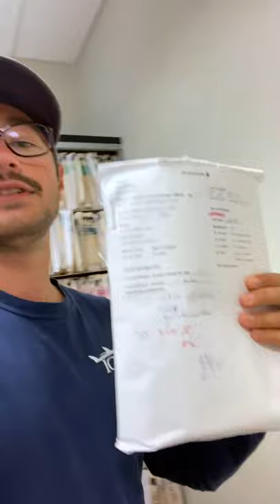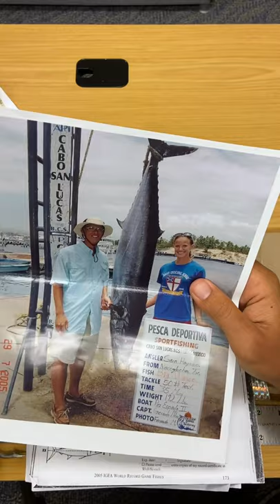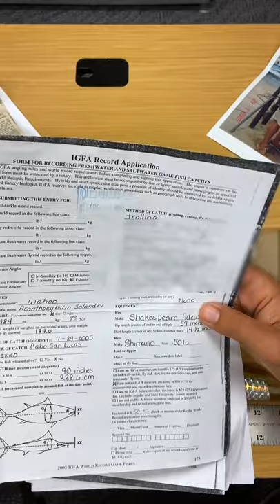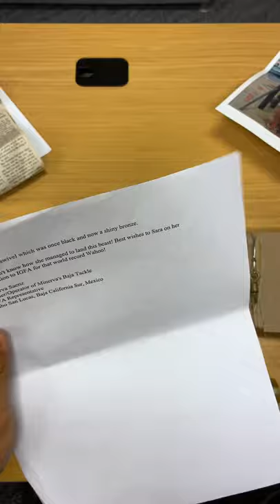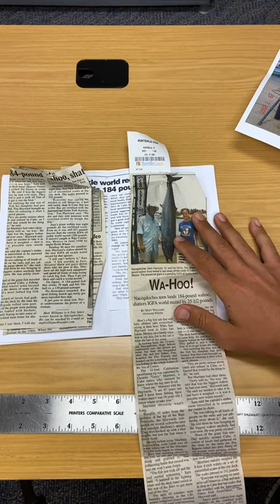Wahoo - IGFA Greatest of All Time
The votes are in‼️ With 67% of the votes, wahoo is the winner of our second IGFA Greatest of All Time record review poll 🏆! Join IGFA Angler Recognition Coordinator Nick Haddad as he walks us through an in-depth look at this iconic IGFA All-Tackle World Record, and be sure to cast your vote for our next IGFA Greatest of All Time record review starting next Monday, April 13, 2020 🗳️.